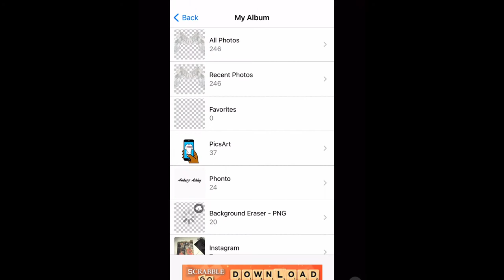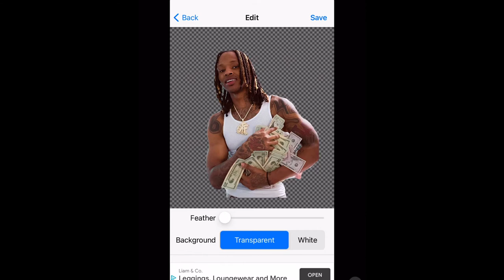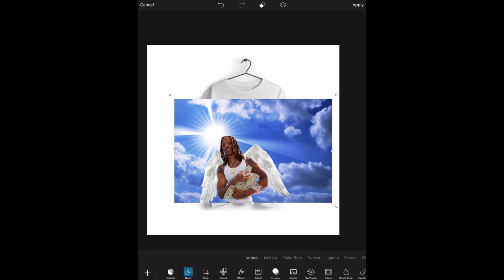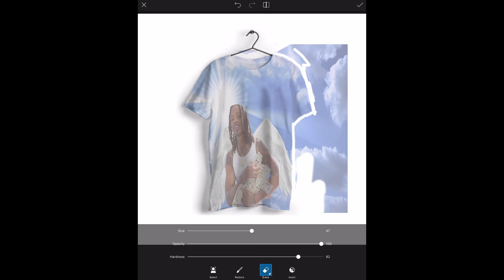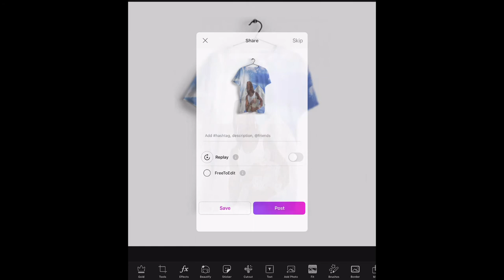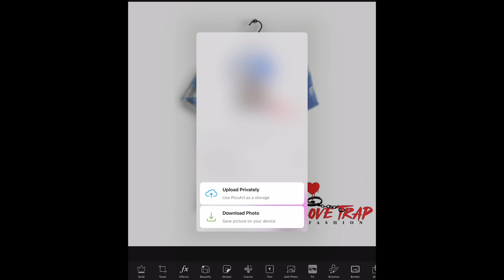HOW TO MAKE TSHIRT MOCKUP FROM PHONE/ CREATE SHIRT DESIGN/ PICSART APP ALL OVER PRINT KING VON TEE